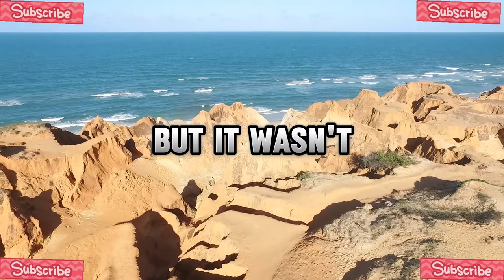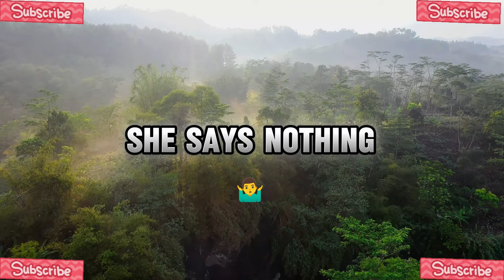AITA 🤔 - My Wife Divorced Me 5 Years After Making Me Get A Vasectomy | +3 More AITA